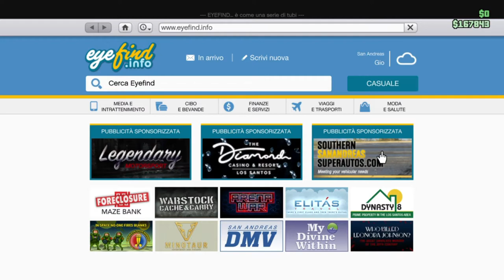TOUR DELLE MIE CASE SU GTA 5 ONLINE